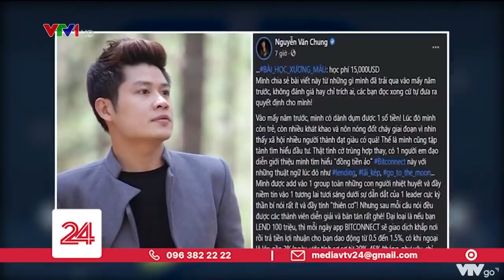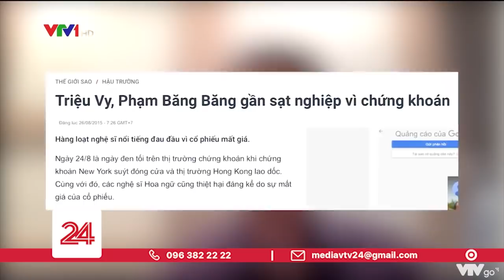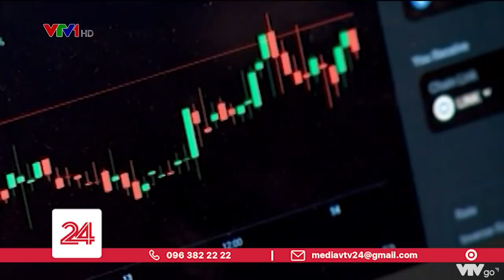Quảng bá tiền mã hóa đa cấp, trách nhiệm của nghệ sĩ nằm đâu? | VTV24